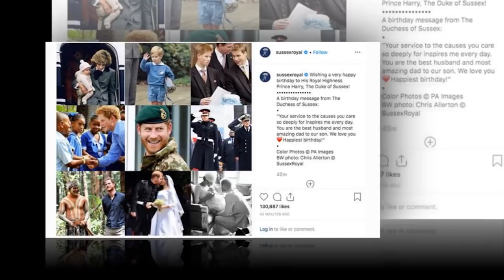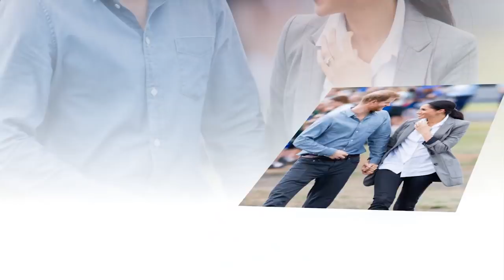Meghan Markle smirked when she read the messages of Kate and William's birthday to Prince Harry